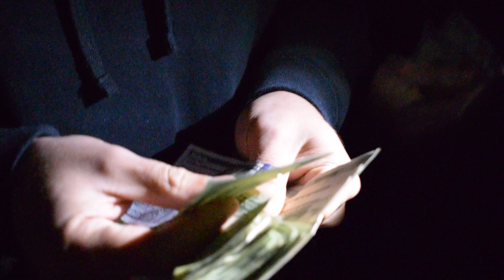EF TURBO CIVIC VS ISF